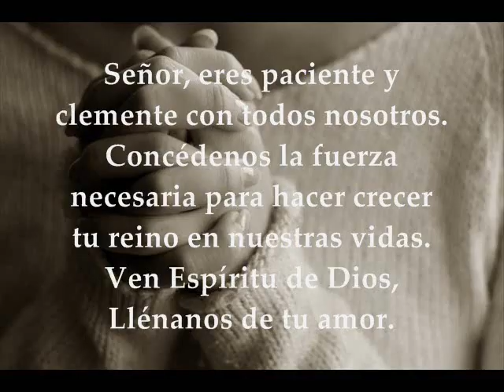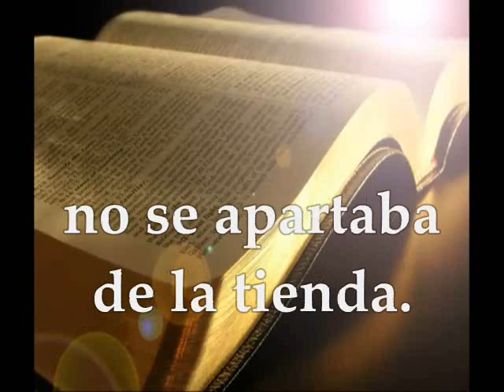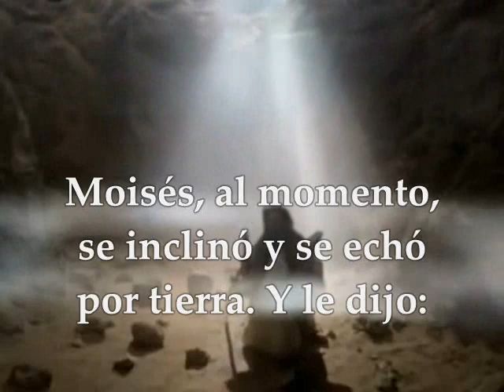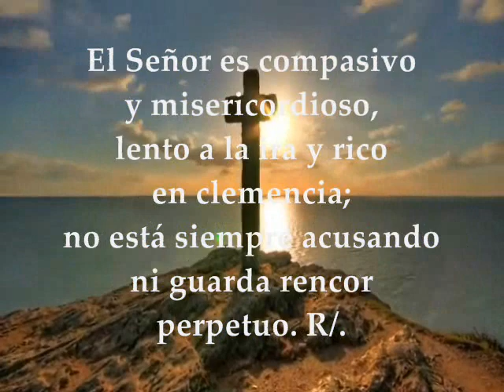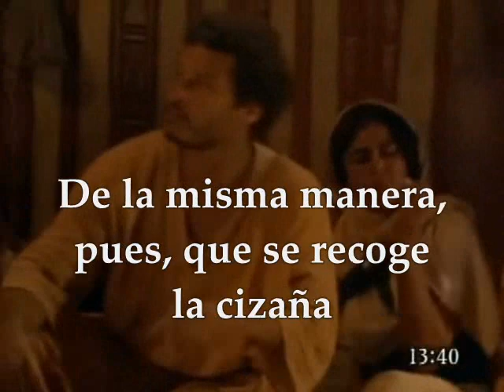Evangelio Día a Día | Martes 1 de Agosto de 2017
Primera Lectura: Del libro del Éxodo 33,7-11;34,5b-9.28 Salmo Responsorial 102,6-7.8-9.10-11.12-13 R/. El Señor es compasivo y misericordioso Evangelio: Mateo 13,36-43